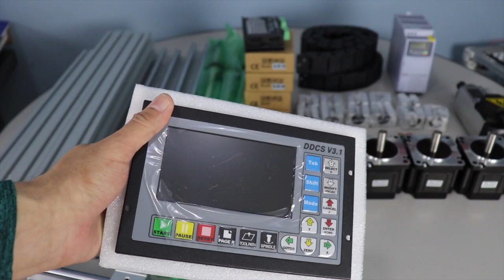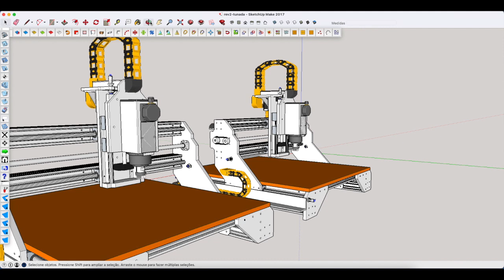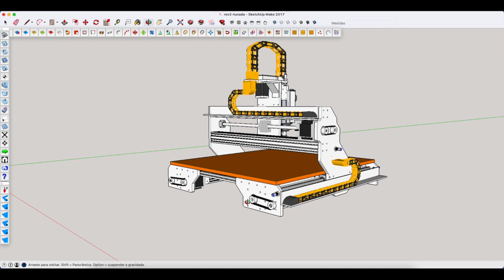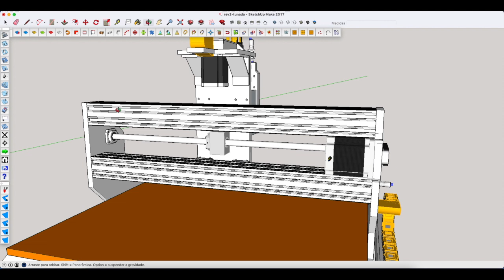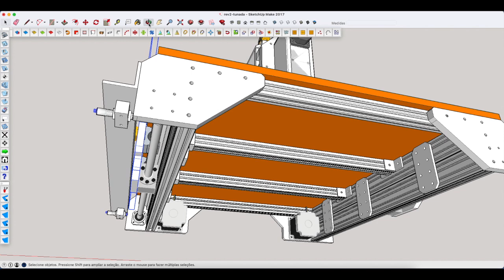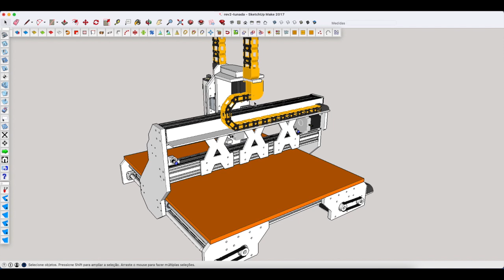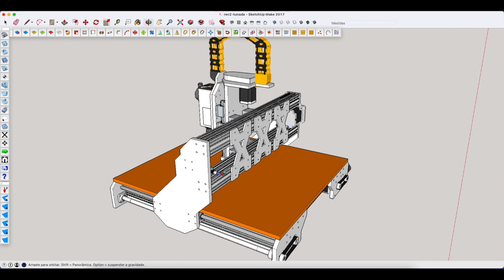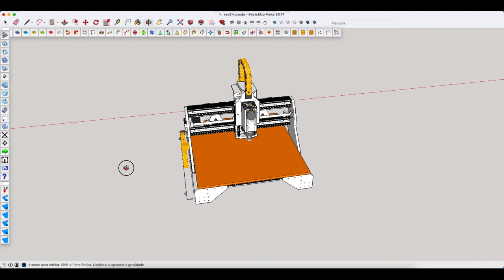#05 CNC Router Caseira REVOLUTION 2 TUNADA - Projeto concluído agora é so montar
Nesse vídeo vou mostrar a conclusão do projeto para a Rev2 Tunada.

Seja Bem-vindo ao canal Atividade Maker. Somos apaixonados pelo estilo "faça você mesmo" (DIY – Do It Yourself). Ensinamos a projetar e montar CNC Routers, Impressoras 3D, Projetos de Robótica e Arduino em geral.